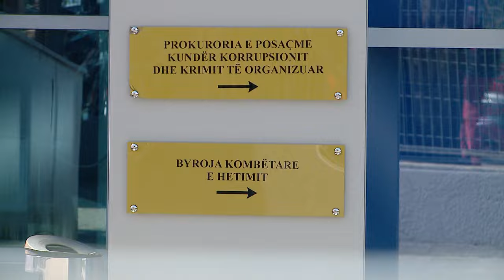BKH dhe policia mësyjnë në “Delta Farma”, hetim për një çështje të re penale